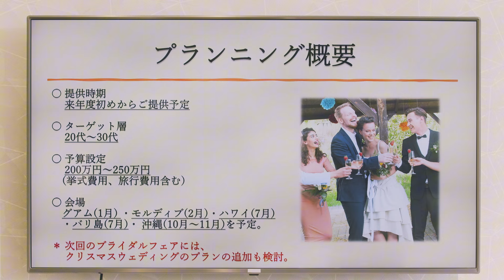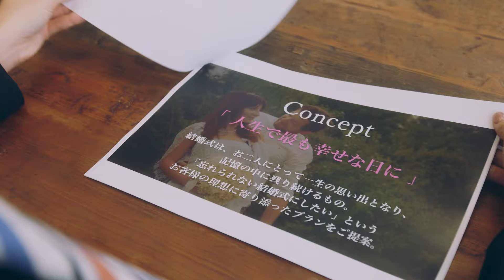ENG SUB MULTI [Highlight] | Rinko San Wants to Try | New Format EP2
About Rinko-san wants to Try (Japanese Drama with Eng & Multi Language Sub):
"Based on a popular Japanese e-Comic, Rinko, ""a perfect woman"" hides an embarassing secret; she is a 27 year-old virgin. Fate intervenes when she learns her rival Gen shares the same secret, leading to a secret arrangement to be 'Ex-Virgin Partners'. But as they navigate this uncharted territory, an irresistible connection forms, defying all expectations."

Cast: Kaho Takada, Shota Totsuka

Director: Keijiro Tsubakimoto, Hiroto Totsuka